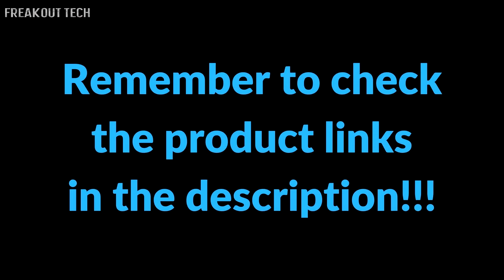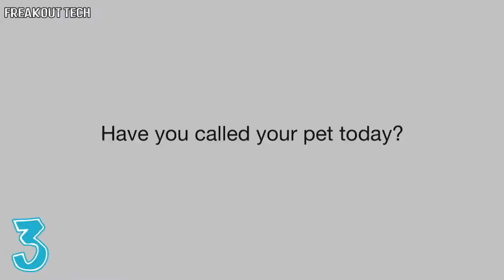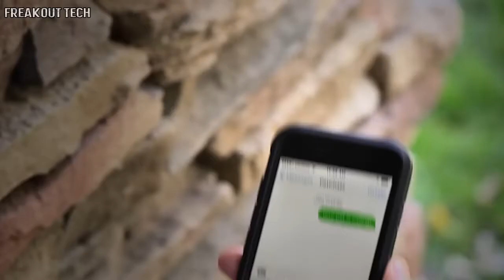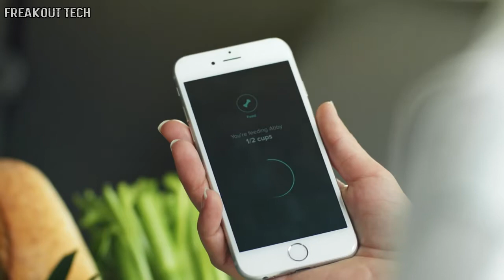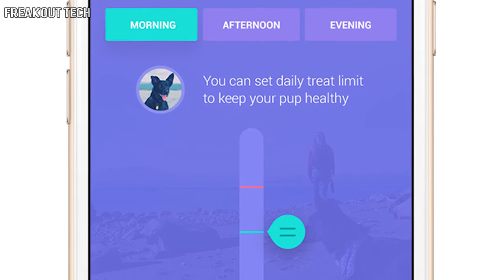5 Cool Inventions For Your Dog #3 ✔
5 Cool Inventions For Your Dog #3 ✔

5. INUPATHY - Dogs' Mental Visualizer

4. PAWSCAM Smart - Wearable Camera for Dogs

3. PetChatz and PawCall - Call Your Pet, Your Pet Calls You

2. Petnet SmartFeeder

1. PupPod - Fun And Training Games To Keep Your Dog Engaged